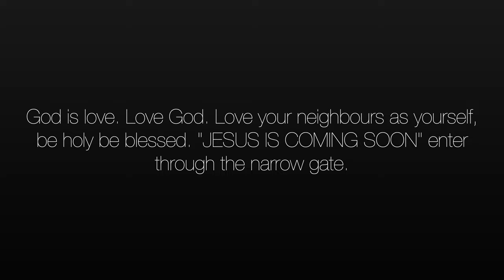Neki, ਨੇਕੀ (Teaser) New Punjabi Christian Song By Roshan Lal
Remember now thy Creator in the days of thy youth, while the evil days come not, nor the years draw nigh, when thou shalt say, I have no pleasure in them. Ecclesiastes 12:1